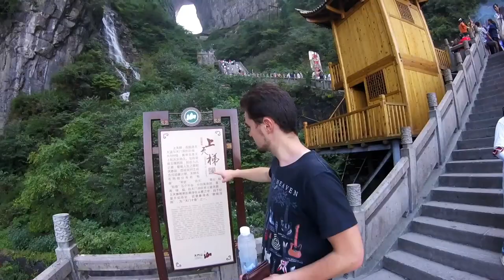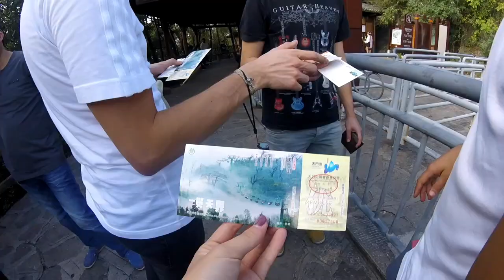Tianmen Mountain (China) - Gopro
We continue our trip in Hunan Province with Tianmen Shan (Tianmen Montain). A place not very famous outside of China... but so amazing! You gotta clim the thousand steps to go over the mountain : worth it!
You can enjoy many viewpoints and visit buddhist temples above 1,500m in altitude